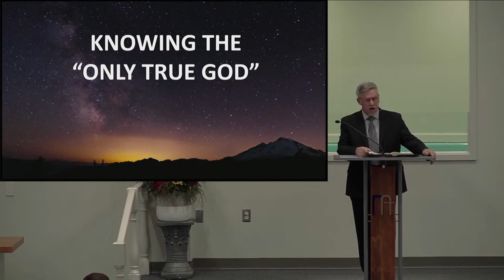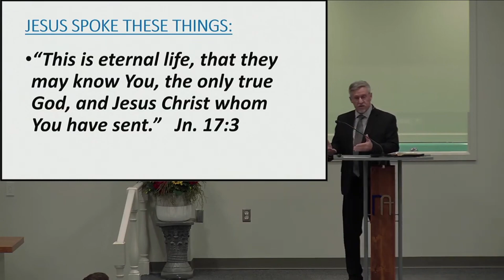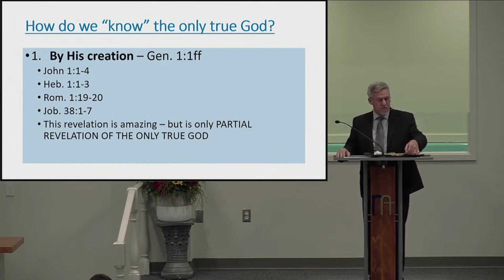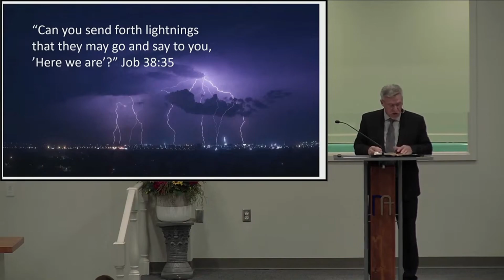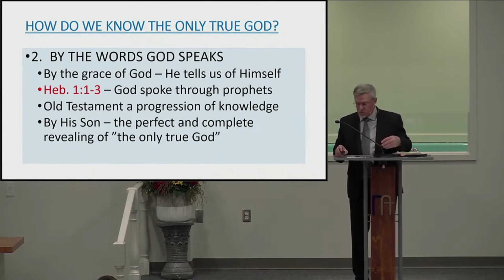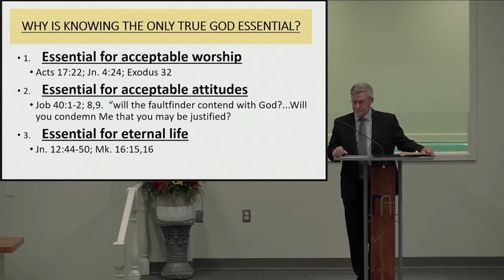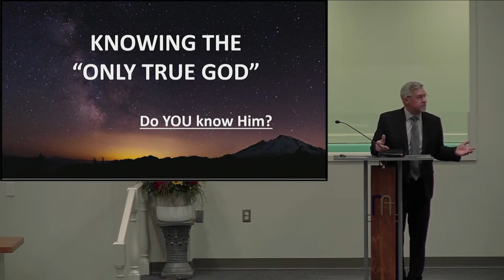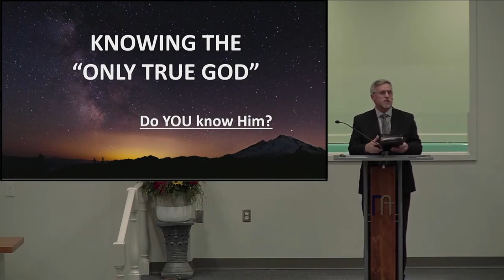Knowing God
Dec 11th SUN PM Joh Heatwole